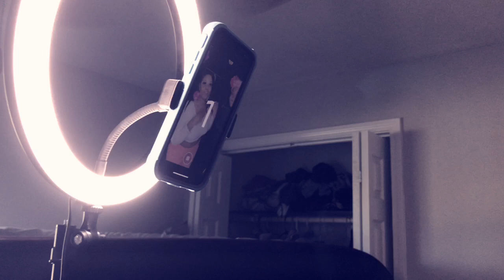Black Girl Magic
HazelMarie’s House first photo shoot!!! My sister(Mary) and I(HazelMarie) collaborated together on this photo shoot project. She’s a natural hair care specialist and I design and sew girl/women clothing. Our models (Ariyah, Deztinee, Jasmine, Malaya, Ivy, Elisya, Erica and Amareah) are beautiful young ladies that are all different sizes, shapes and shades. They just happened to be our nieces and daughters. Mary and I wanted to put a spotlight on them to show us and them what we can do and be. Mary styled/done most all the hair styles(wig install done by Amareah) and I designed and sewed all clothing(tops&bottoms). I’m so excited that my vision was able to manifest in this way. Mary was able to do all the models hair in a way that complemented each of them. I wanted all the colors to burst off the black backdrop and for the clothing I went with a 90’s feel and in celebration of young black girls/women. Everyone had a part in the outcome of this photo shoot. We are blessed to have all these beautiful young black girls/women in our lives. Some of our models weren’t able to participate, but their time is coming too. This is just the first of many!